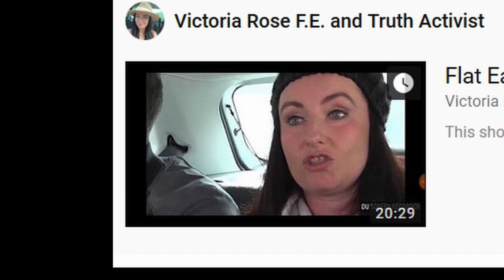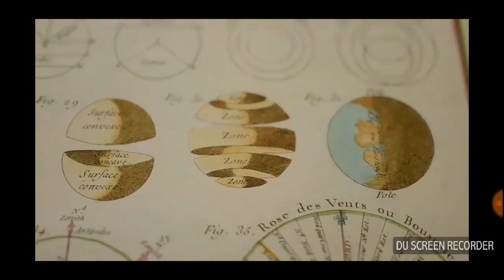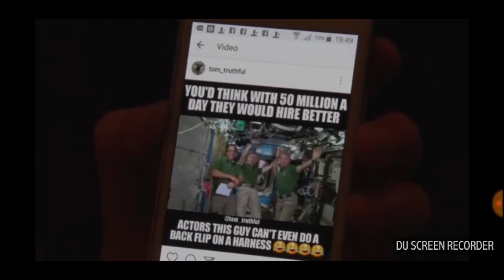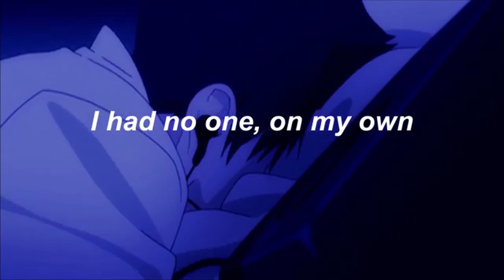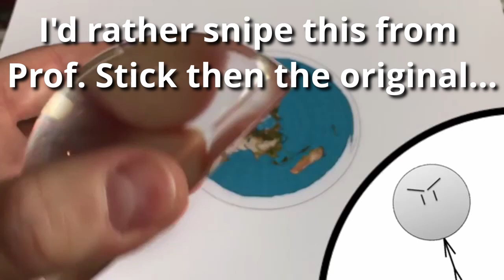Debunking Flat Earth: Truth Seekers of England pt. 1